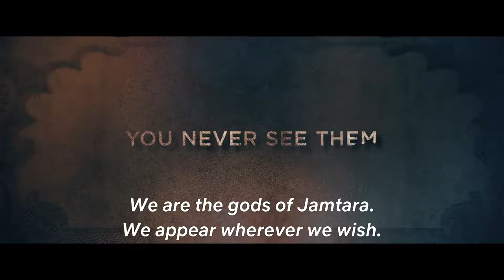Jamtara (2020) - Crime | Amit Sial | Dibyendu Bhattacharya | Netflix | Official Trailer HD 1080p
A story based on true events around the phishing scams that take place in the city of Jamtara, Jharkhand.
A group of young men scam people across the country over simple phone calls.
You may not know them but they most definitely have your number already.
You’re just one phone call away from losing your life savings.
Sabka number aayega.
Jamtara, premieres on 10th January, only on Netflix.

Genres: Crime
Stars: Amit Sial, Dibyendu Bhattacharya, Aksha Pardasany